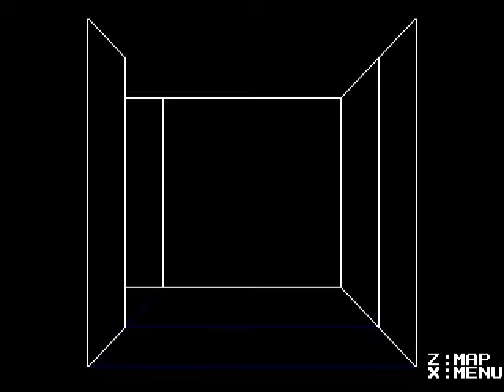Let's Play Yume 2kki 95: Really Dire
Third time lucky! Had to redo the voiceover for this, shame there's nothing that exciting happening. Pretty much just silence and some grandmaster checkers action.